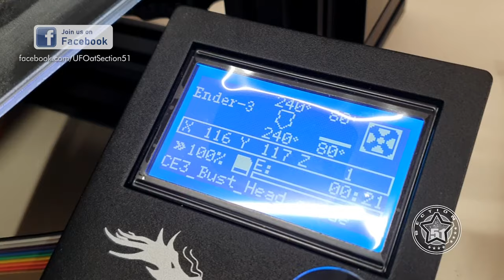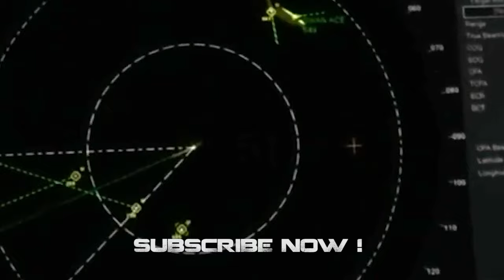3D Printing Skinny Bob Alien ! 👽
My first attempt of 3D Printing Skinny Bob Alien. Not so bad for a first attempt but needs to polished and painted...

3D Printing Skinny Bob Alien !

(PROG 817)